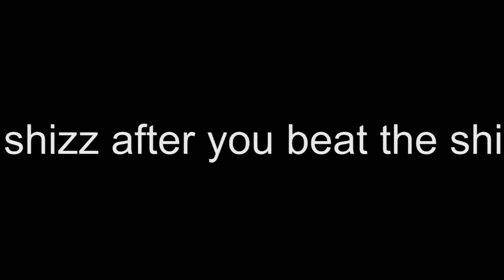The Chronicles of Genitalia: The Weiner, The Balls, and the Notcha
click for facebook